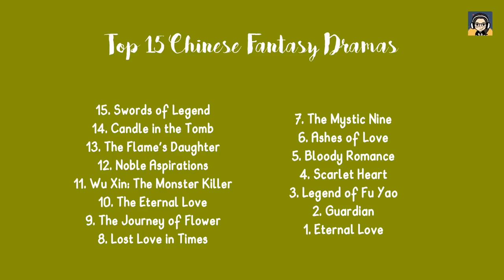top 15 Chinese Fantasy Dramas